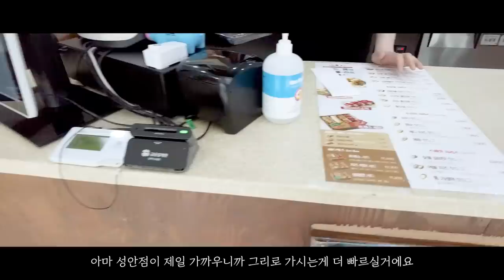명랑핫도그 신메뉴 로제떡볶이 핫도그집에서 파는 떡볶이 맛은? 점바점 비교 리얼사운드 먹방 공차 Corn dog & Tteokbokki MUKABANG ASMR EATINGSHOW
로제떡볶이가 핫한 요즘, 명랑핫도그에서도 로제떡볶이가 출시 되었습니다!
핫볶이, 로제핫볶이 셋트 입니다. 통가래떡, 통모짜, 점보핫도그 3개에 떡볶이로 구성돼있고, 계산해보니 떡볶이 가격이 6,600원 정도 되네요.
떡볶이 맛은 준수했고 로제떡볶이는 맛있었습니다.
사장님이 직접 계량 해서 조리하기 때문에 지점별로 약간씩의 맛 차이는 있을 수 있네요.
배달로 시킬경우 떡볶이 따로, 핫도그 따로 시킬 때에 비해 배달비를 아낄 수 있어 가성비도 괜찮은 거 같아요~

00:00 인트로
00:35 파는곳이없다?
02:00 오프닝송
02:20 한번 먹어보겠습니다
09:18 제 생각에 이번 신메뉴는요